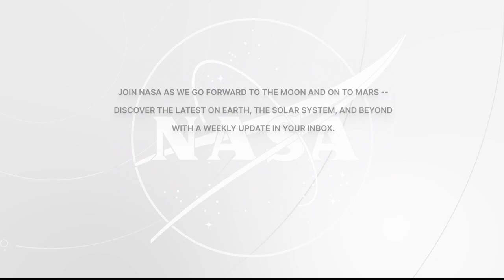Expedition 69 - Space Station Crew Talks with Associated Press, NBC 6 South Florida May 23, 2023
Aboard the International Space Station, Expedition 69 Flight Engineers Stephen Bowen, Frank Rubio, and Woody Hoburg of NASA discussed life and work aboard the orbital outpost during an in-flight interview May 24 with the Associated Press and NBC6 Miami. Bowen, Rubio, and Hoburg are in the midst of a long-duration mission living and working aboard the microgravity laboratory to advance scientific knowledge and demonstrate new technologies for future human and robotic exploration missions. Such research benefits people on Earth and lays the groundwork for future human exploration through the agency’s Artemis missions, which will send astronauts to the Moon to prepare for future expeditions to Mars.